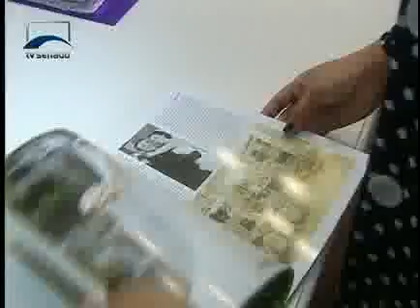Jornalismo - Benefícios à micro e pequenas empresas - Bloco 1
A frente parlamentar em defesa da micro e da pequena empresa conseguiu desarquivar o projeto que atualiza a lei geral do setor. A proposta, que está em análise na Câmara dos Deputados, reduz a carga tributária e o excesso de burocracia que prejudicam os negócios dos empresários.